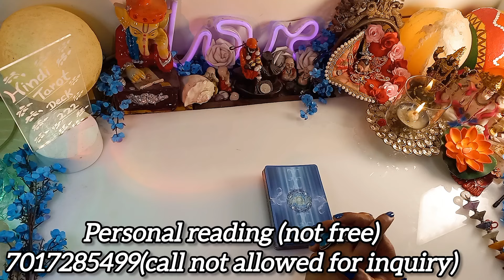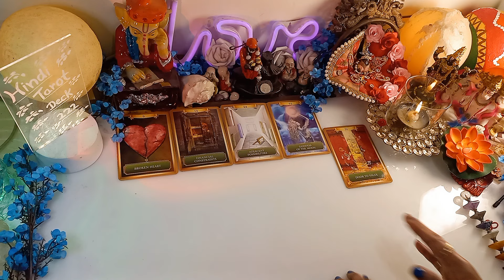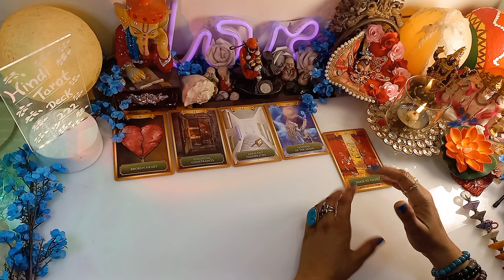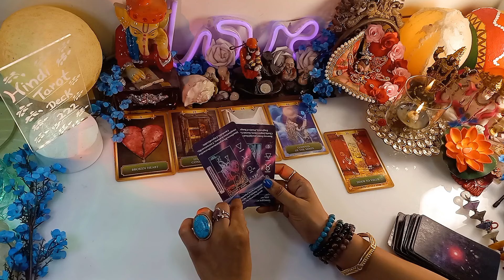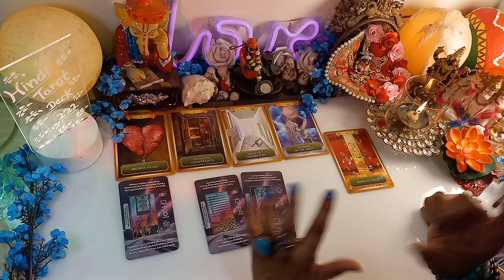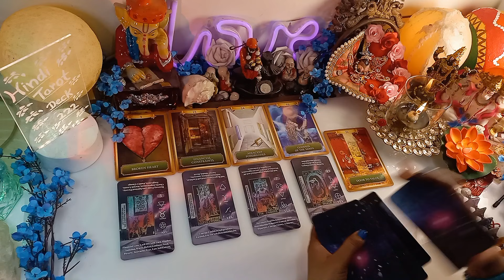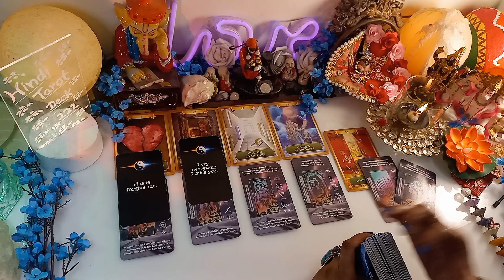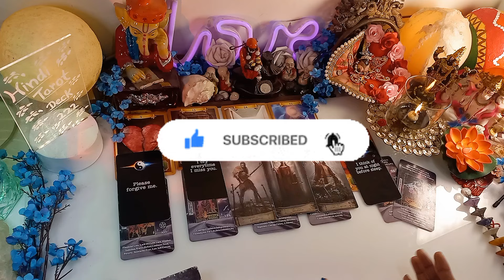Late Night Feelings For You#hinditarotdeck222#todaytarot🤔Timeless Reading#tarot No Contact Situation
Late Night Feelings For You#hinditarotdeck222#todaytarot🤔Timeless Reading#tarot No Contact Situation❤️COLLECTIVE TIMELESS TAROT CARD READING IN HINDI URDU🔮ALL SIGNS❤️CURRENT FEELINGS HINDI TAROT READING 222 HINDI TAROT
Om Sai Ram ...Jai Mata Di...